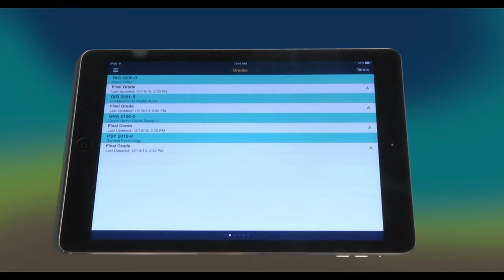The Crew: Season 3 Episode 2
The Crew is a show about 4 students here at Gulf Coast State College. This episode the guys talk about their regular segments of Man-Vice, The Countdown, Club Connect, Random Thoughts and Quick News Rundown!